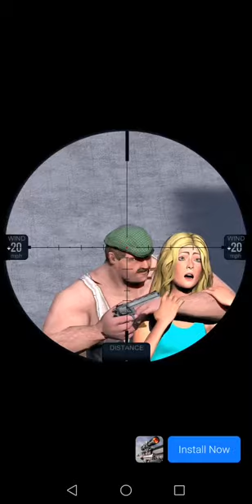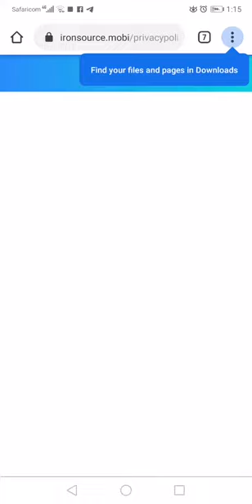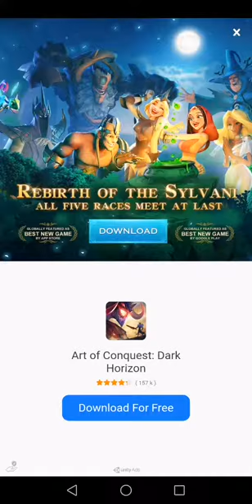Playing battle disc